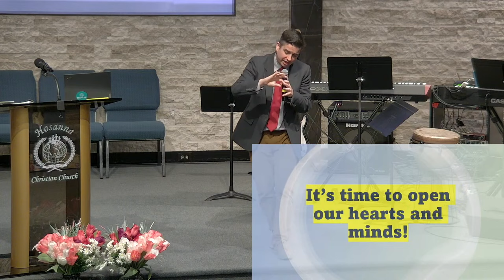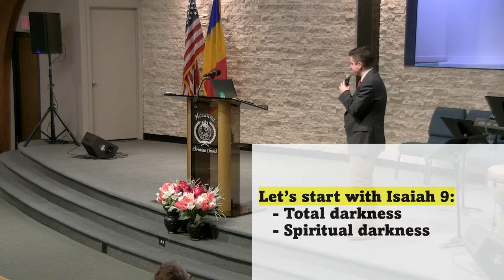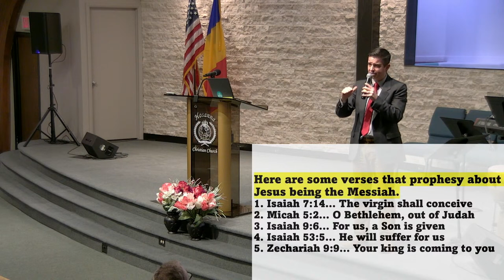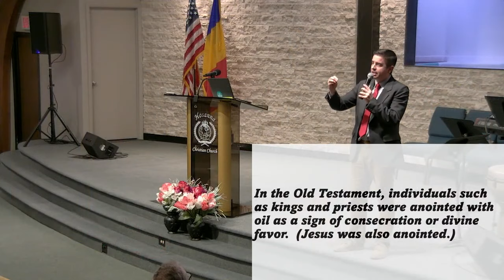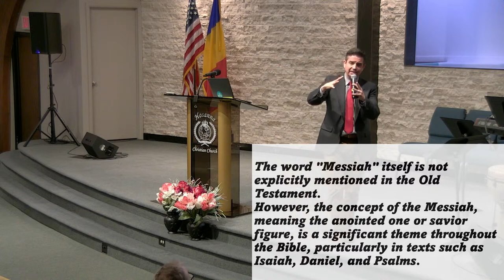Prophecies of the Messiah | Lemy Buia | March 10, 2024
0:00 Children verses
3:12 Jason Lup vision
6:03 Lemy Buia sermon "Prophecies of the Messiah"

2915 Normandy Rd.